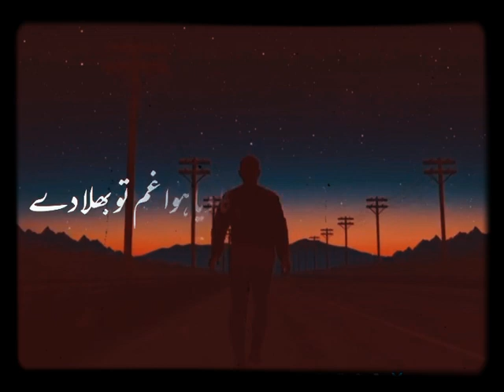Mohabbat | Heart Touching Quotes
Best Urdu Quotes | Heart Touching Quotes

👉All rights to above music lable & no copyrights infringement inder .

Sad shayri
Status sad shayri

Love poetry,
heart broken shayari,
love story,
break up poetry,
Hindi love poem,
heart touching poem,
 sad shayari,
sad poetry,
Very sad poem,
Hindi poetry,
Hindi sad story
Love poetry,
heart broken shayari,
love story,
break up poetry,
Hindi love poem,
heart touching poem,
 sad shayari,
sad poetry,
Very sad poem,
Hindi poetry,